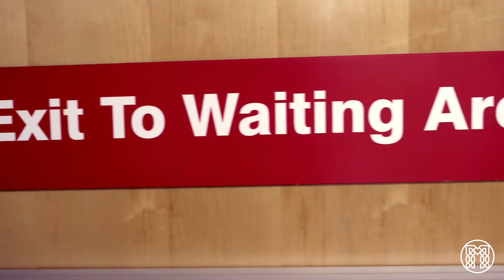Surgery COVID-19 Precautions with Dr. Carman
At Memorial Health System, now, more than ever, patient safety is our top concern. We've added additional precautions to minimize risk and keep you safe during a pandemic or whatever life throws our way.

If you've been putting off an important surgical procedure, our surgeons are ready for you. So, don’t put your health on hold. Get the care you need with the confidence you'll be protected.